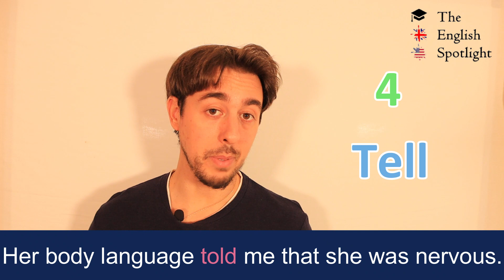Todo sobre el verbo TELL en INGLÉS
En este video vamos a aprender el uso del verbo tell en Inglés con las expresiones más  importantes que podamos usar.